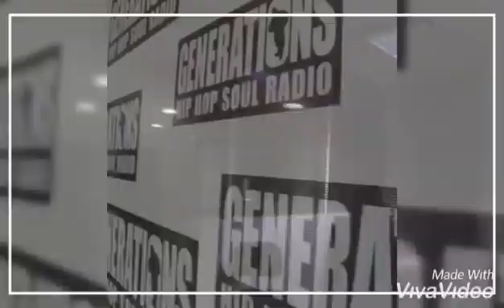Koffee - Rapture (Official Song Review)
Koffee's release her new song entitled Rapture, this is a review and analysis of the song.

Koffee rapture
Rapture Koffee
Koffee
Rapture
Koffee, Rapture